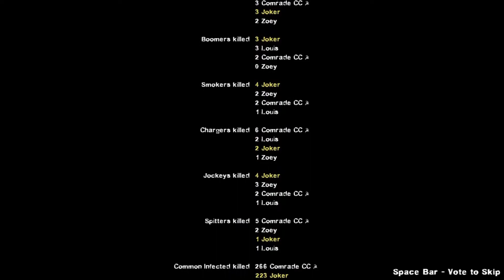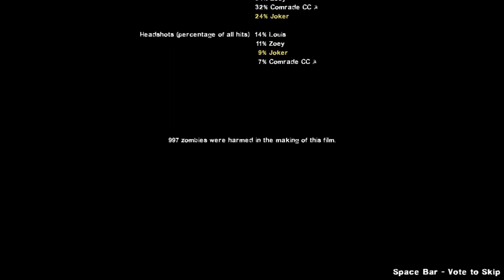Left 4 Dead 2: No Mercy Play-Through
Playing through the No Mercy campaign in L4D2 with me as Bill and my friend CC as Francis.
CC:
This is the guy I played with in this video and he also made my Youtube icon and banner.